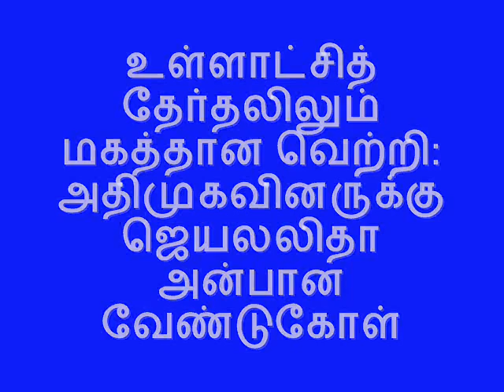உள்ளாட்சித் தேர்தலிலும் மகத்தான வெற்றி: அதிமுகவினருக்கு ஜெயலலிதா அன்பான வேண்டுகோள்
உள்ளாட்சித் தேர்தலில் மகத்தான வெற்றியைப் பெற்றிடும் வகையில், அதிமுகவினர் ஒன்றுபட்டு உழைக்க வேண்டும் என்று கட்சியின் பொதுச் செயலரும், தமிழக முதல்வருமான ஜெயலலிதா கூறினார்.
பல்வேறு கட்சிகள், அமைப்புகளில் இருந்து விலகி அதிமுகவில் இணைந்தவர்களுக்கு உறுப்பினர் அட்டைகள் வழங்கும் விழா சென்னை ராயப்பேட்டையில் உள்ள கட்சியின் தலைமை அலுவலகத்தில் வியாழக்கிழமை நடைபெற்றது.
இதில், ஜெயலலிதா பேசியது:-
அதிமுகவில் இணைந்துள்ளோரின் அரசியல் வாழ்வில் புது வசந்தம் மலரும். அனைவரும் இன்றைக்கு உள்ள உற்சாகத்தோடு என்றைக்கும் அதிமுகவின் வளர்ச்சிக்கு முழு ஒத்துழைப்பை அளிக்க வேண்டும். அனைவரையும் அன்போடு அரவணைத்துச் செல்லும் உண்மையான ஜனநாயக இயக்கம் அதிமுக என்பதால், இனி வரும் காலங்களில் அரசியலில் வெற்றிகளைக் காண்பீர்கள்.
தமிழகத்தில் வாழும் மக்கள் எல்லா வளங்களையும், நலன்களையும் பெற்று வாழ்வாங்கு வாழ வேண்டும் என்ற உன்னத நோக்கத்தோடு செயல்படுகிறேன். இதற்காக, என்னையே (ஜெயலலிதா) அர்ப்பணித்து அயராது உழைத்து வருகிறேன்.
உள்ளாட்சித் தேர்தல் வெற்றி:
அதிமுக அரசு மக்களுக்கு ஆற்றி வரும் மகத்தான பணிகளை மக்களுக்கு எடுத்துரைக்க வேண்டும். விரைவில் நடைபெறவுள்ள உள்ளாட்சித் தேர்தல்களில் அதிமுக மகத்தான வெற்றியைப் பெற்றிடும் வகையில், அனைவரும் ஒன்றுபட்டு உழைக்க வேண்டும் என்றார்.
இவர்களில் பேரூராட்சி மன்றத் தலைவர், துணைத் தலைவர், ஊராட்சி ஒன்றியக் குழு உறுப்பினர்கள் 2 பேர், நகர்மன்ற உறுப்பினர்கள் 9 பேர், பேரூராட்சி மன்ற உறுப்பினர்கள் 8 பேர் உள்ளிட்டோரும் அடங்குவர் என்று அதிமுக தலைமை அலுவலகம் வெளியிட்டுள்ள அறிக்கையில் தெரிவிக்கப்பட்டுள்ளது.அதிமுகவின் வெற்றிக்கு அனைவரும் ஒன்று பட்டு உழைக்கவேண்டும்.நன்றி,வணக்கம்.